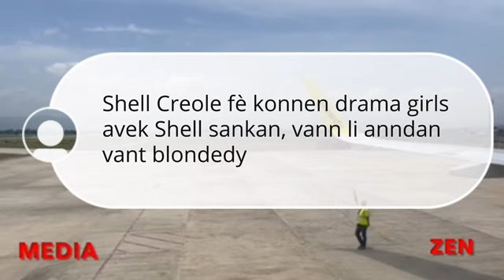SHELL CREOLE FÈ KONNEN DRAMA GIRLS AVÈK SHELL SANKAN, VANN LI TOUT ANBDAN VANT BLONDEDY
MEDIA ZEN is all about entertainment and comedy in the Haitian community. Our content is made for the entertainment of the Haitian Community. Find the latest news on Haitian celebrities and influencers here. We post many updates on Haitian artists. Our content is original .Our videos are made in the MEDIA ZEN studio.